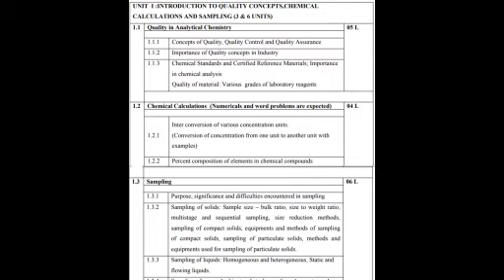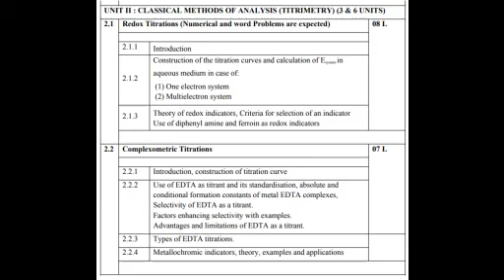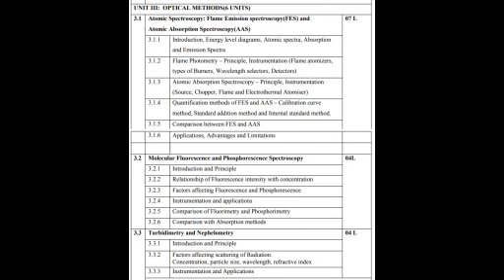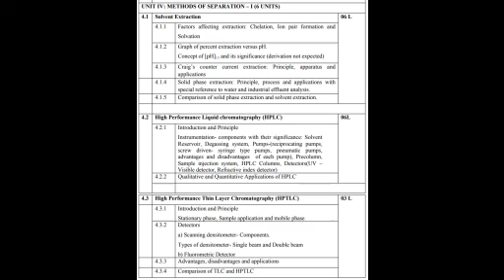T. Y. B. Sc. Analytical Chemistry Syllabus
Mumbai University